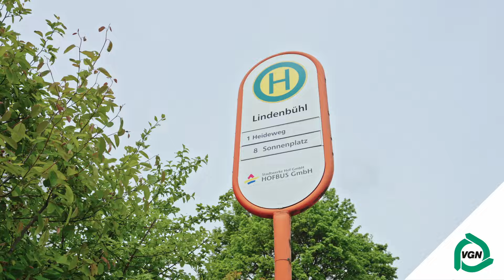VGN Hotspot Tour in Hof - Zu Besuch in der Heimatstadt des Öffi-Checkers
Dieses Mal sind die Teilnehmer des Gewinnspiels in der Heimatstadt des Öffi-Checker alias Andreas Leopold Schadt unterwegs. Sie lernen nicht nur seine Lieblingsorte, sondern auch den "Wärschltlamo" (oberfränkisch für Würstchenmann)  kennen.